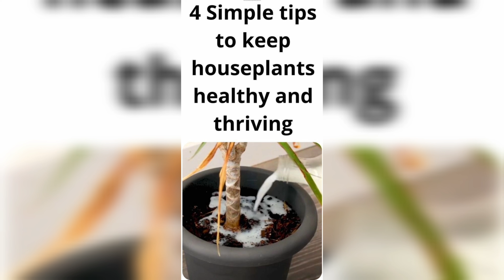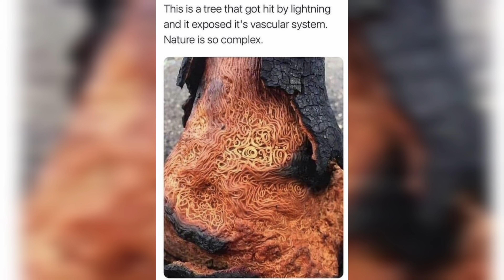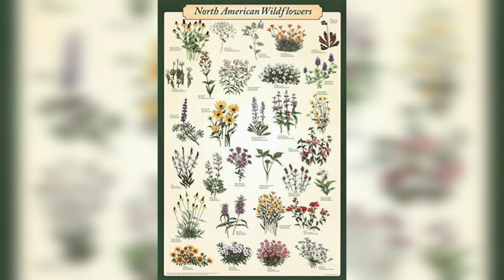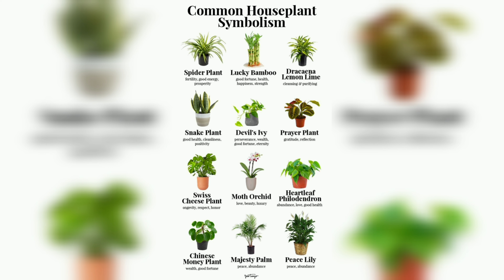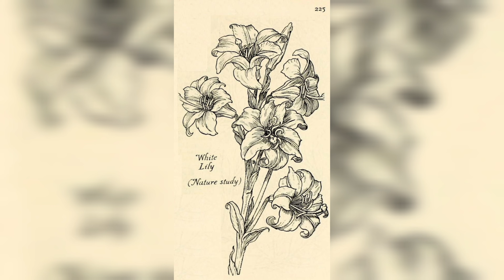"Exploring the Fascinating World of Plants: From Seed to Blossom"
🌱 Welcome to our botanical adventure! Join us in this captivating journey through the enchanting realm of plants, where we delve into the secrets and wonders of the plant kingdom.

In this video, we'll take you on an immersive exploration of plants, from their humble beginnings as seeds to their magnificent growth and blossoming. Discover the intricate processes of germination, photosynthesis, and the amazing ways plants adapt to their environments.

🌿 Learn about the diverse types of plants, from towering trees to delicate flowers, and the incredible roles they play in sustaining life on our planet. Explore the fascinating mechanisms behind how plants communicate, defend themselves, and interact with other organisms.

🌺 Dive into the mesmerizing beauty of flowers, understanding their colors, shapes, and scents, and uncover the science behind their pollination by bees, butterflies, and other pollinators.

🍃 Explore the benefits of plants to our well-being, from providing oxygen and food to their therapeutic effects on our mental health and surroundings.

Whether you're a seasoned botany enthusiast or just beginning to appreciate the magic of plants, this video offers a captivating journey that will deepen your understanding and appreciation for the natural world around us.

🌿🌼🌳 Let's celebrate the beauty and marvel of plants together! 🌿🌼🌳

plants
plant tattoo
plant decor
plant
plante tattoo
plant tattoos
plants tattoo
planting
plant based
plant decoration
plante
plants decor
plant based recipe
plant bedroom
plant based meals
plantes
plantings
plante decoration
plant decorations
plant room
plant based breakfast
plant aesthetic
plant base recipes
plants bedroom
planting flowers
plant stand
plants interior
plants and flowers
plant wallpaper
plant pot
plant based soup
planting tips
planting garden
plant room aesthetic
plants room aesthetic
plants flowers
plant stands
plants wallpaper
plants bedroom aesthetic
plant bedroom aesthetic
plant based dinner
planting ideas
plant ideas
plants garden
planting gardening
plant garden
plants gardening
plant design
plant flowers